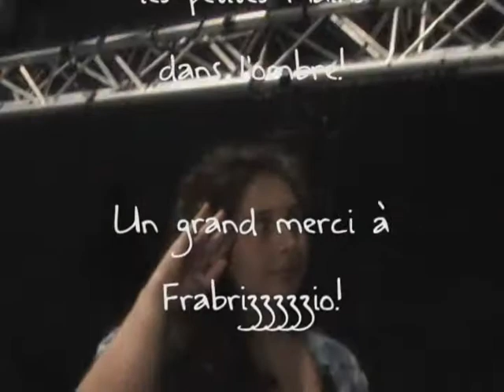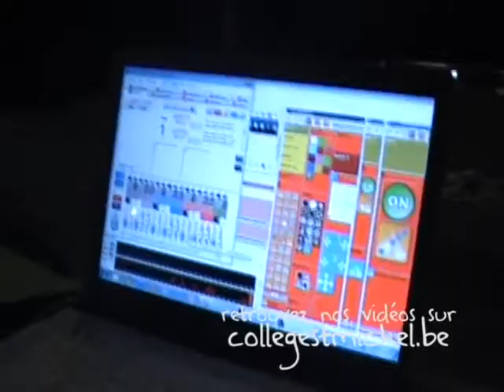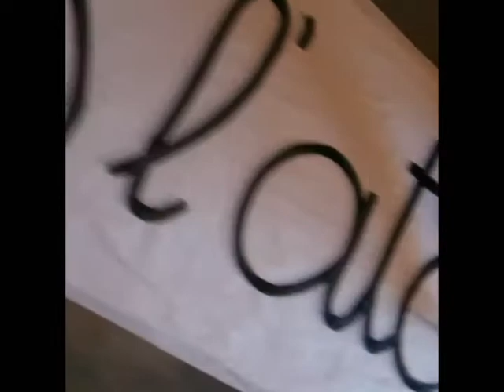Générique de fin